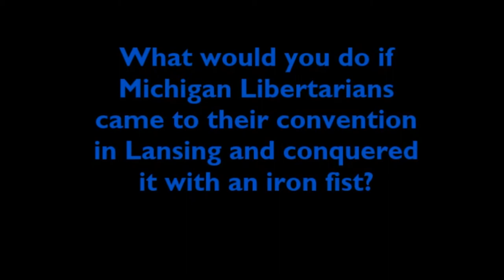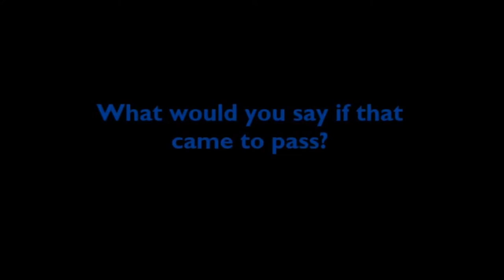2017: The Year Michigan Libertarians Ruled Lansing - Trailer #2 (HD)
The official second trailer for 2017: The Year Michigan Libertarians Ruled Lansing.